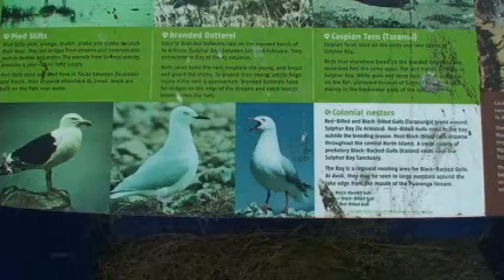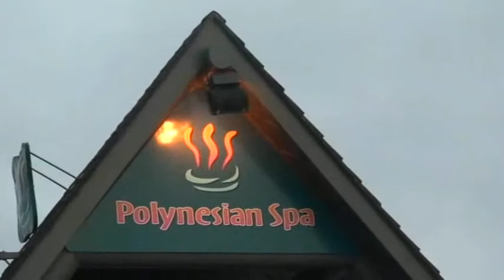ＮＺの旅 ２６ 「トロルアの朝」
２６．ロトルアの朝
・ロトルアのホテルノの前はロトルア湖でした。湖の日の出は素晴らしく、湖畔のいたるところから湯煙りがあがり、
うるさいほど多くのかもめがとんでいました。（撮影 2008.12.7）（約３分１０秒